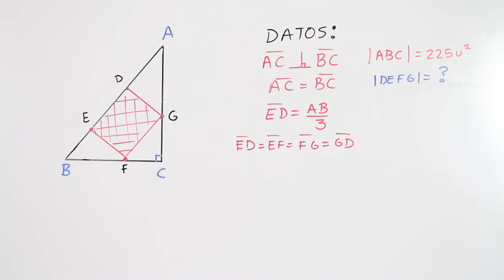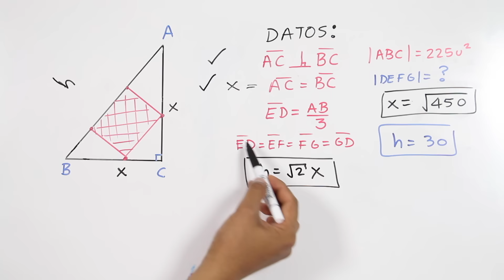Áreas sombreadas en figuras │ ejercicio 3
Para hallar el área sombreada de cualquier figura es importante conocer sus características en particular de cada figura que interviene en el problema. José Andalón explica un ejemplo.